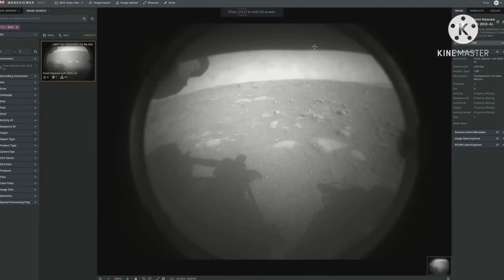perseverance_rover_sinhala mars_mission ඝාතකයා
nasa perseverance rover sinhala# mars#mars mission#ghathakaya Vlog

The Mars 2020 spacecraft, carrying the world's first state-of-the-art man-made rover, the Proservance rove and the helicopter to fly for the first time on another planet, has just landed on Mars. Not a word. NASA# is using a more advanced system of the same system used to land the Curiosity# rover on Mars in 2012.

 The Cruise Stage is the uppermost part of the spacecraft, with solar panels, thrusters and an X-band antenna needed for nearly 500 million kilometers of space travel from launch to Mars.  This cruise stage is attached to the rear cover backshell above the rover.  This aircraft includes a parachute. All of this is preceded by a large heat shield to enter the atmosphere.  The descent stage is connected to the rover between the backshell and the thermal cover.  I will tell you next about the landing process here.

 After a journey of 7 months, the spacecraft approached Mars (19) at midnight.  The cruise stage of the aircraft is removed about 10 minutes before entering the atmosphere.  The spacecraft then stops its rotation. It begins its rotation before being detached from the rocket, which maintains a steady rotation of two rounds per minute for seven months.

 Two parts made of 75 kg tungsten are then removed from one side of the spacecraft to eccentricate the center of mass of the spacecraft from the center axis.  The resulting asymmetric airflow creates a lift to one side of the aircraft.  The spacecraft rotates as needed around its axis, changing the direction in which this force acts, and then changing the direction in which the spacecraft travels.  This allows you to navigate very accurately to the destination

google image  via creative commen
space x
mars.nasa.gov
Any questions about copyright please send us via

Credit: NASA/JPL-Caltech
Credit by-:
iframe src=" width="640" height="370" scrolling="no" frameborder="0"/iframe

By using the above code and embedding this

iframe src=' width='100%' height='400' scrolling='no' frameborder='0'/iframe

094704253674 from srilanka